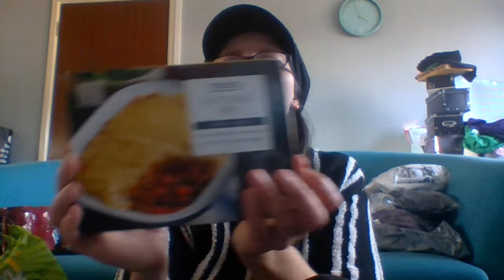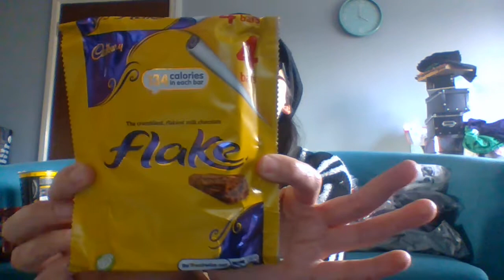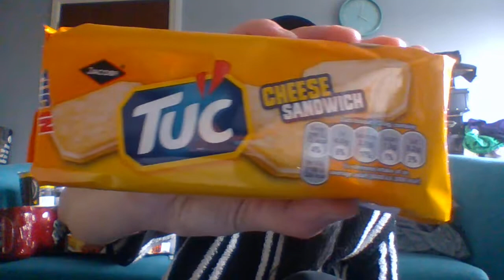TESCO SUNDAY HAUL | CANDLES | CHOCOLATE | SNACKS | MICROWAVE MEALS | NEW ITEMS